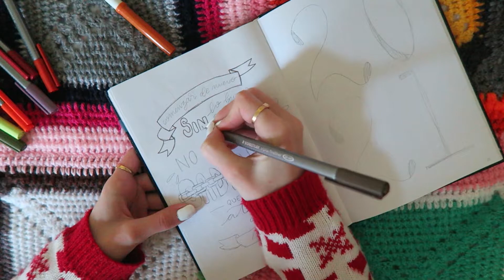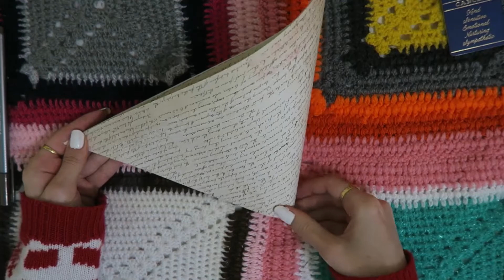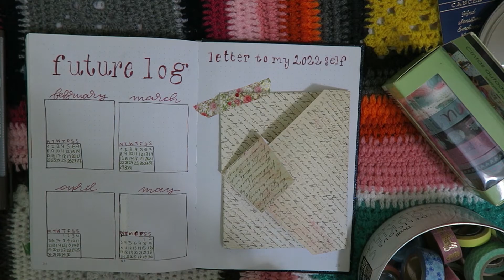💖 SETUP DE 2021 EN MI BULLET JOURNAL 💖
Bolis, rotuladores etc que he usado:

🖊️Staedtler Triplus Fineliners

🖍️Crayola supertips

↓↓STALKEA POR AQUÍ↓↓
User de Telegram: Minikiwii
Mi tienda
¿No puedes comprarme un dibujo? Me puedes invitar a un café ♥